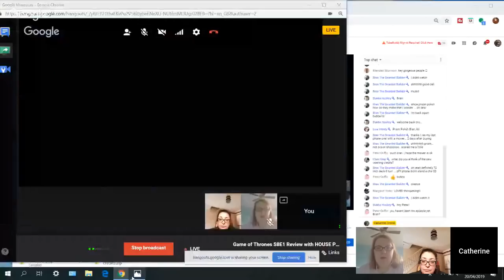Game of Thrones S8E1 Review with HOUSE POLISHED - Clare Gray | Lisa Hendy | Mrs Cronall (Catherine)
Hi everyone! If you're new. welcome! Keep reading for more info.

I have a non-ASOIAF related podcast with my husband.  It is called  "The Way We Are".  If you fancy checking it out, you will find more information below.